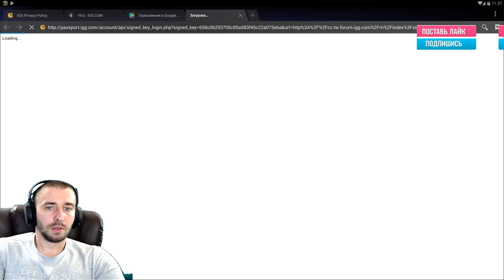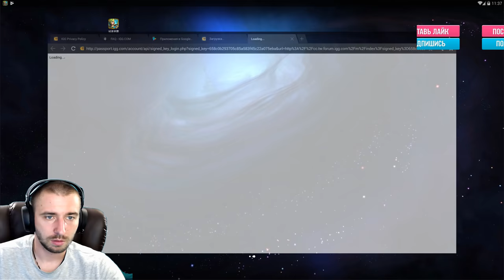НОВАЯ ИМБА В ДЕЙСТВИИ \ ASURA \ БИТВА ЗАМКОВ \ CASTLE CLASH